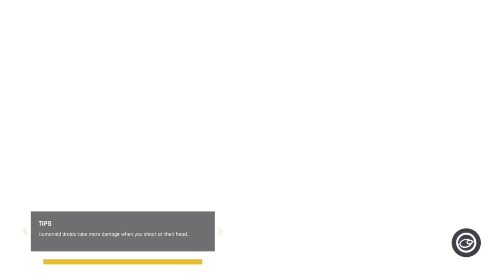Outcast a new beginning ￼Xbox S/X gameplay (part1)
Join Commander Slade on an epic interdimensional adventure to save the talons from alien invaders! Will he be able to fulfill the prophecy and find the zram amulet to protect the land of his ancestors?